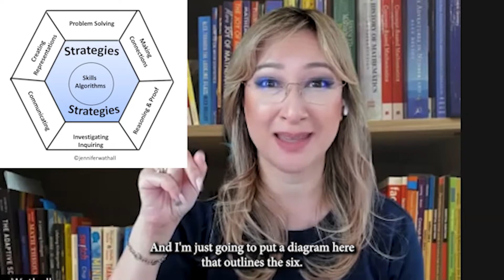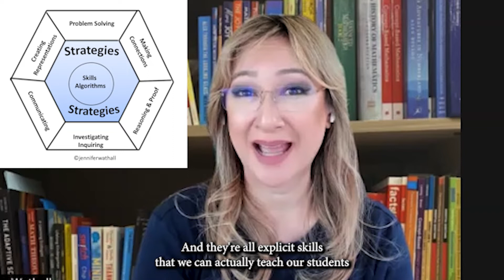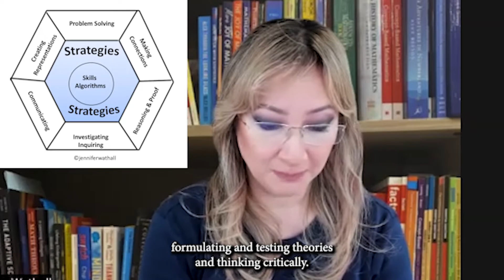143. Mathematical Processes/ Practices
Mathematical Processes/ Practices with Jennifer Chang Wathall

📚📚 AI-Powered Pedagogy (1 books)⤵️⤵️⤵️

📗📗 AI-Powered Pedagogy: Redefining Education The Workbook Companion ⤵️⤵️⤵️

🧮🧮 AI-Powered Pedagogy: The Adult Colouring Book ⤵️⤵️⤵️

📝📝 Pedaguchi: AI-Powered Pedagogy Cute Robot Plush For Adults ⤵️⤵️⤵️